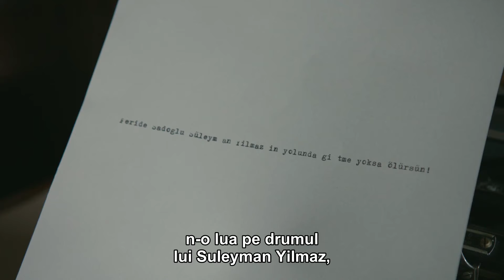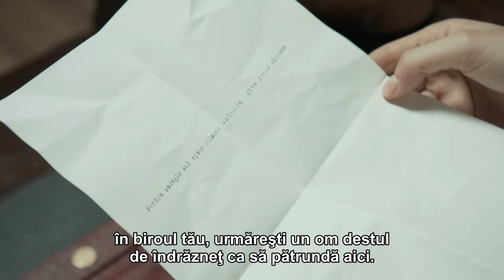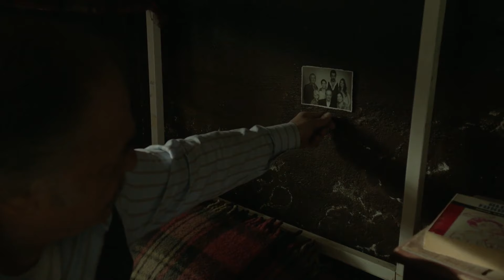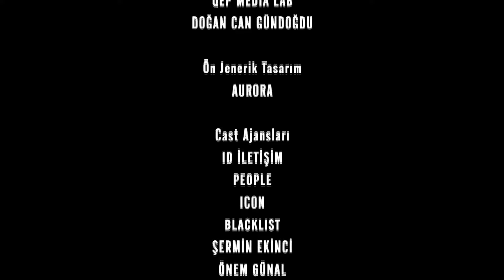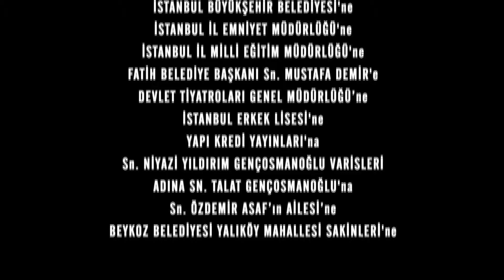Unchiul Kara Episodul 30 | Subtitrare în limba română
Această crimă comisă în închisoare agită apele. Turgut trebuie să fie mai atent în pașii pe care îi face.

Mahir Kara: Kenan İMİRZALIOĞLU
Feride Şadoğlu: Bergüzar KOREL
Nazif Kara: Çetin TEKİNDOR
Mehmet Saim Şadoğlu: Erhan YAZICIOĞLU
Songül Kara: Leyla Lydia TUĞUTLU
Turgut Akın: Yurdaer OKUR
Ayten Alev: Melike İpek YOLAVA
Necdet Güney: Erkan AVCI
Çetin Hünkaroğlu: Civan CANOVA